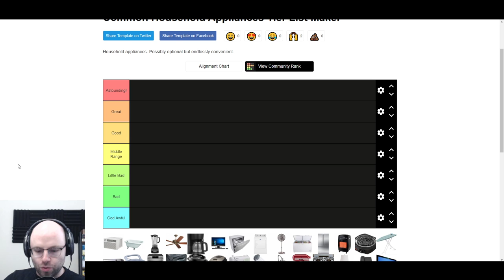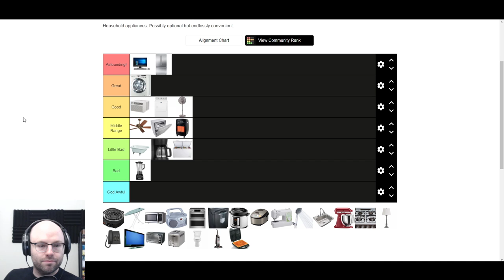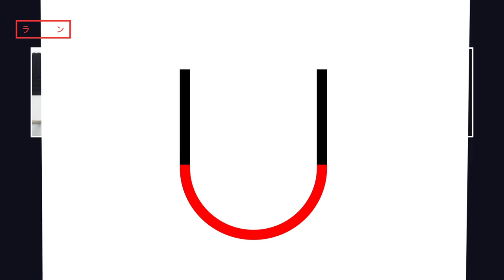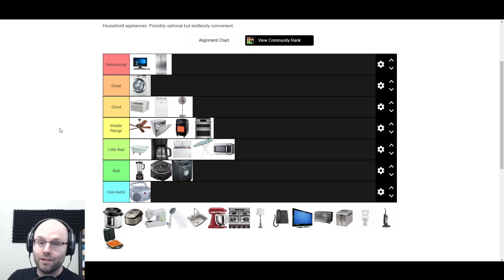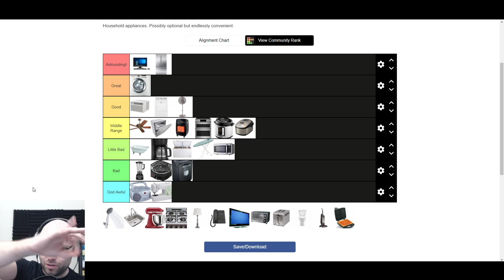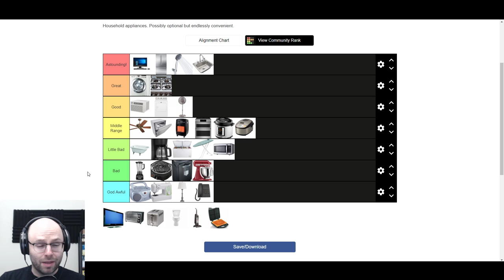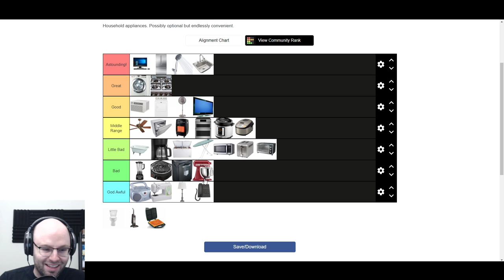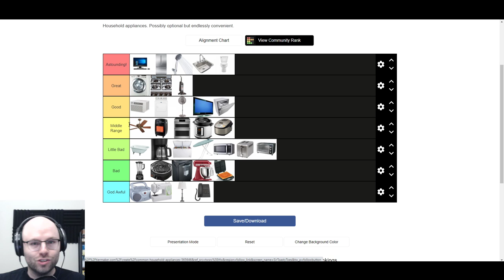Ranking Every Household Appliance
Thanks to SirToastyToes for making the Tiermaker!

Inspired by an impassioned discussion on stream this week, I have taken it upon myself to rank every household appliance to see which ones are essentially, which ones are nice to have, and which ones are abominations. Check it out!